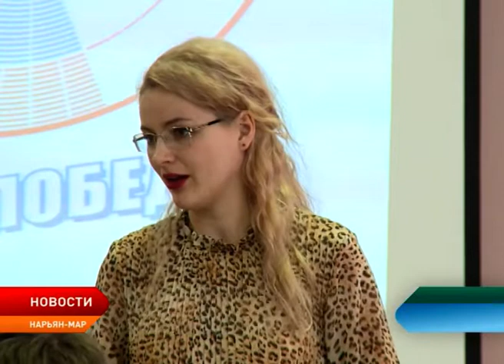Окружные школьники приняли участие в акции «100 баллов до победы»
Как снять лишнее напряжение перед предстоящим экзаменом и настроить себя на успешный результат? Об этом и не только 11-классники школ города Нарьян-Мара и посёлка Искателей узнали во время Всероссийской акции «100 баллов для победы». Мероприятие проходит пятый год подряд во всех регионах России по инициативе Федеральной службы по надзору в сфере образования и науки. На этот раз марафон посвящён Году театра в России.